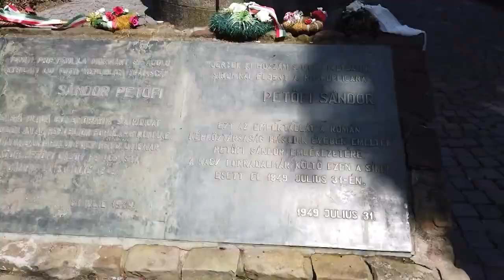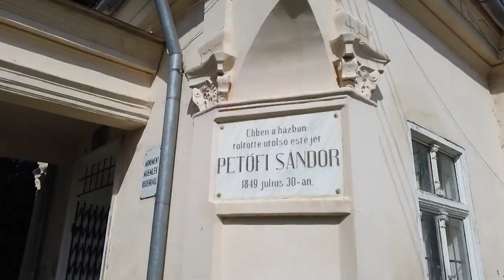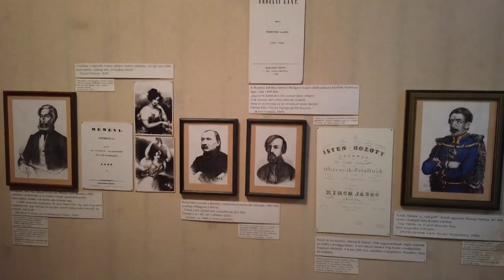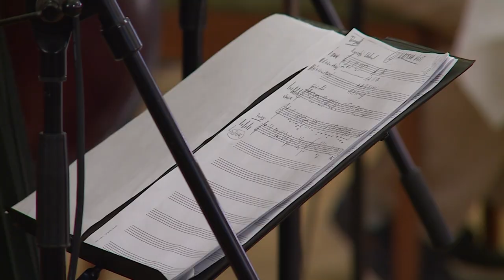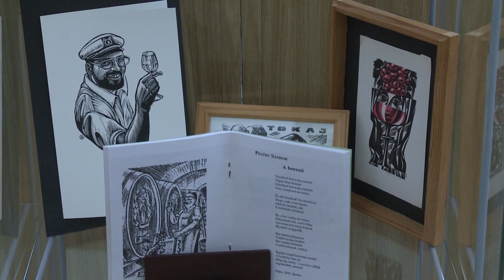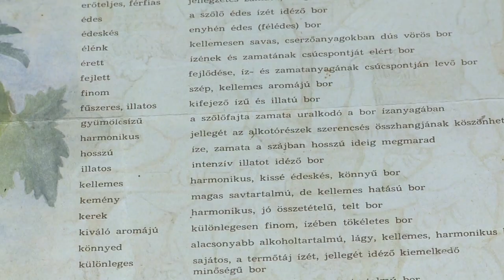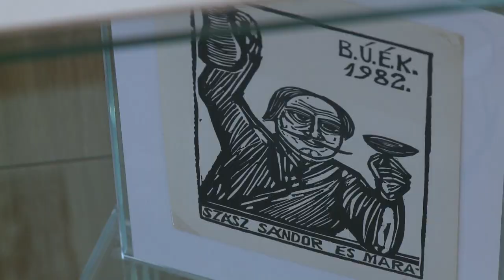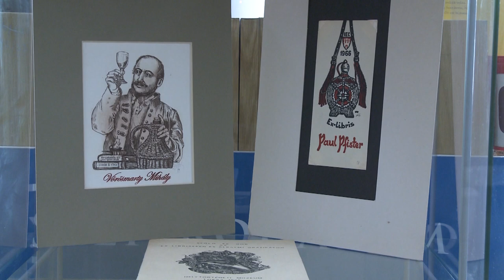230919 Paletta magazin